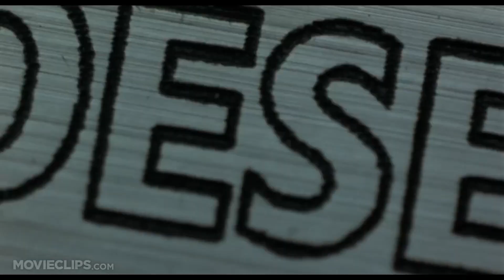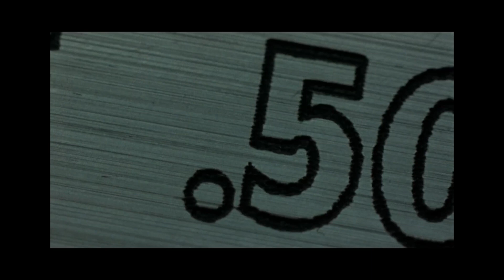Главный кинопистолет - соотечественник Узи - Desert Eagle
Андрей Уланов рассказывает про Desert Eagle и показывает его в оригинальном калибре .357